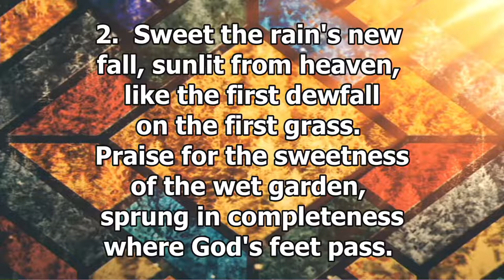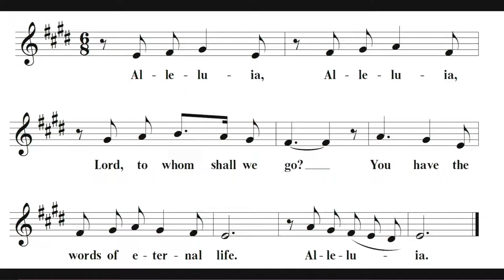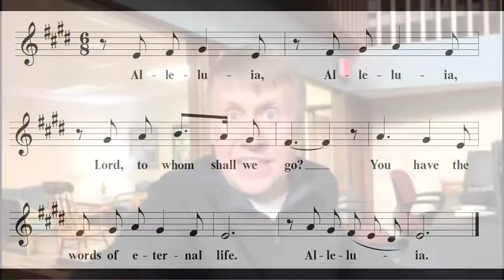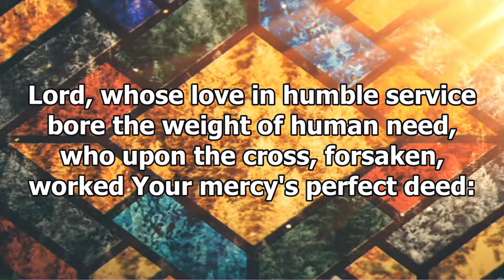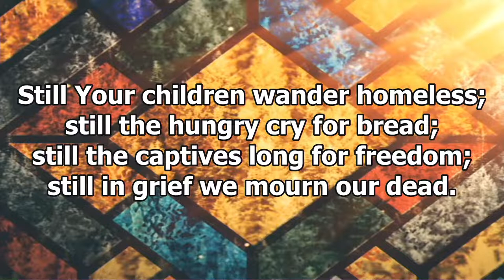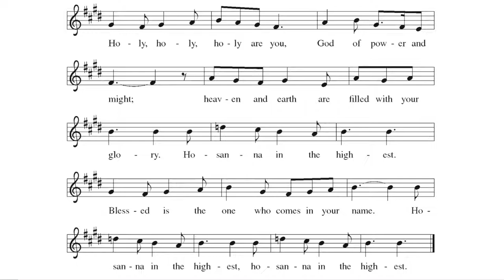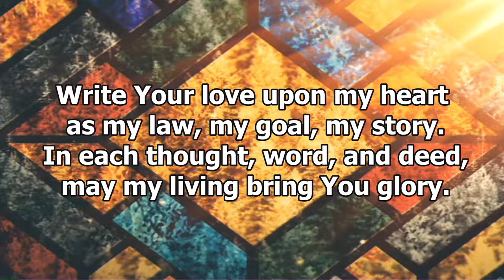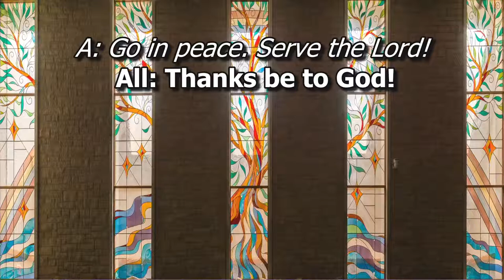Trinity Worship Service, October 2, 2002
Lord Whose Love in Humble Service/ BEACH SPRING - harmonization
Type: Music
Language: English
Contributors: Ronald A Nelson, Lutheran Book of Worship

Morning Has Broken/ BUNESSAN - harmonization

Contributors: Evangelical Lutheran Worship

Lord Whose Love In Humble Service (Beach Spring)
AUTHORS
Albert Frederick Bayly, Benjamin Franklin White
CCLI SONG #
5190106
CATALOG
Oxford University Press / Public Domain

COPYRIGHTS
Words: 1988 Oxford University Press